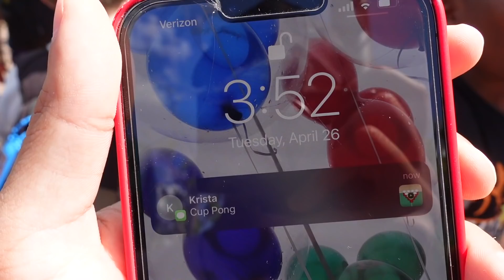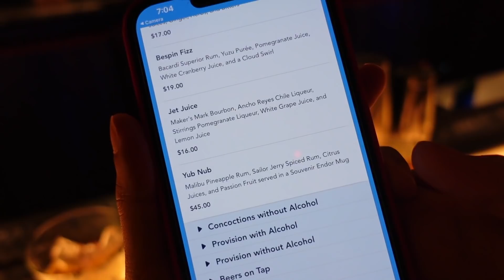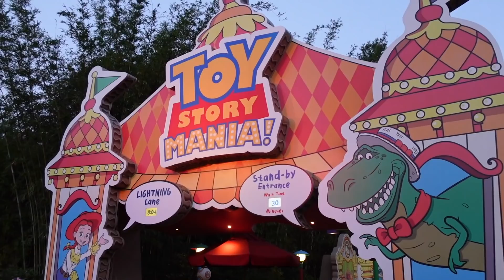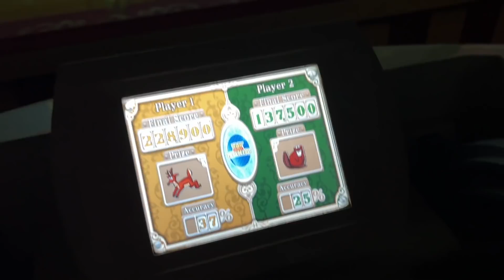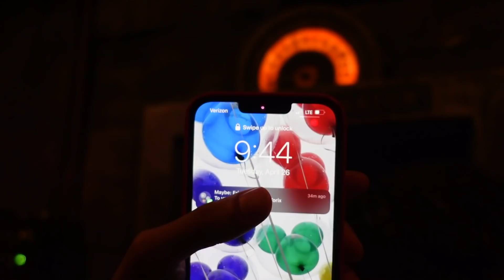This Show Did Not Go As Planned | Instagram Control My Day At Disney’s Hollywood Studios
In today's Disney Vlog my instagram followers control my disney park day! We are going to Hollywood Studios in Disney World and things got weird at some points, I hope you enjoy! Personally I enjoyed not having to make decisions or plan in Walt Disney World hahaha.

INSTAGRAM CONTROLS MY DAY AT Disney's Hollywood Studios (it was weird)

Jonathan Crichton
6526 Old Brick Rd.